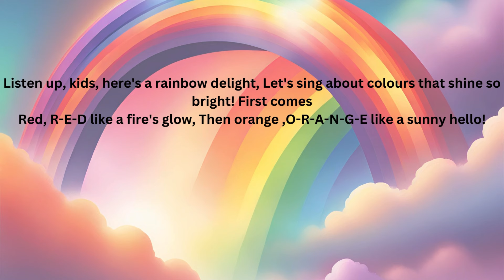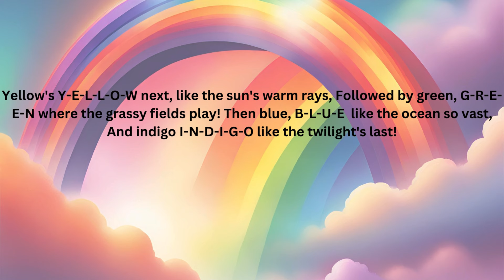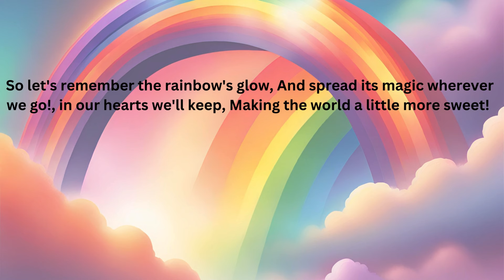Life is better with the Rainbow Delight Speaker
Rainbow Delight" is a vibrant and captivating song that celebrates the beauty and wonder of colors. With its lively rhythm and catchy lyrics, the song invites children on a whimsical journey through the spectrum of colors represented by the acronym ROYGBIV. Each verse paints a vivid picture of a different color, from the fiery red to the royal violet, evoking imagery of nature's splendor and joy. Through the playful spelling of color words and the enthusiastic call to dance and sing along, the song fosters a sense of excitement and engagement in young listeners. With its uplifting message of spreading joy and love, "Rainbow Delight" leaves a lasting impression, inspiring children to appreciate the magic of colors and embrace the beauty of diversity in the world around them.